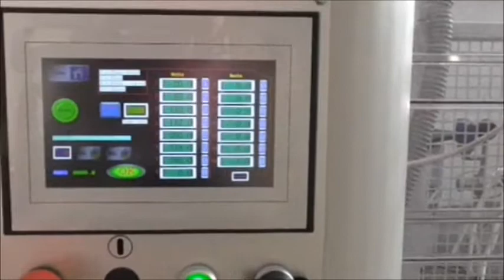video Blitz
Vitap Blitz CNC drilling gluing and dowel inserting machine